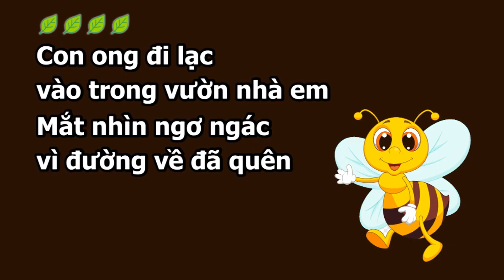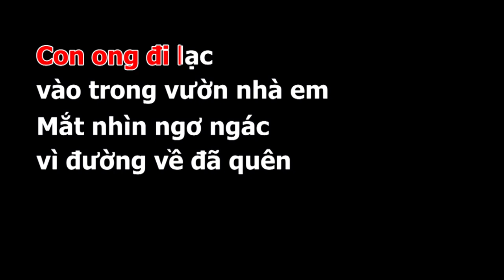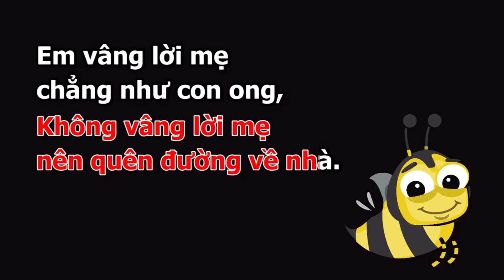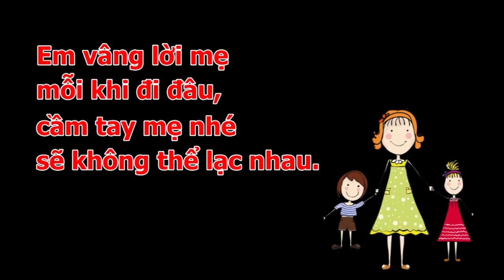CON ONG ĐI LẠC